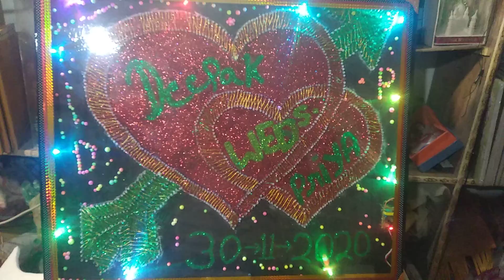लोहे के कील से बनाया गया खूबसूरत दिल लाईटिंग भी सुन्दर#